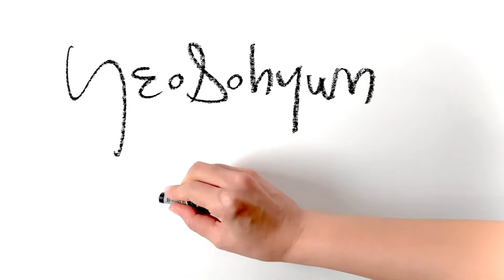Figure Drawing Sketches | Gesture Drawing |인체드로잉| Love song |Yeosohyun Movement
YeoSohyun Movement 🎨

Love song
5minute drawing with life model
297x490mm pencil & oilpastel on paper 2020

line drawing. figuredrawing.pencildrawing. dessin.  dibujo. Peinture. Рисунок. Zeichnen. dipingere. quick pose. lifedrawing. How to draw gesture. How to draw people. gesture draw. tutorial. contemporary art. fine art. live drawing. live art. croquis. artworks. oilpastel. Sennelier. nudeart. live model. Korean painter. 드로잉. 인체드로잉. 인체스케치. 크로키. 누드크로키